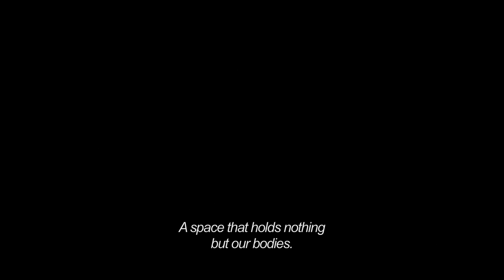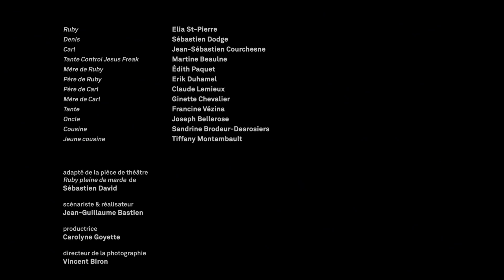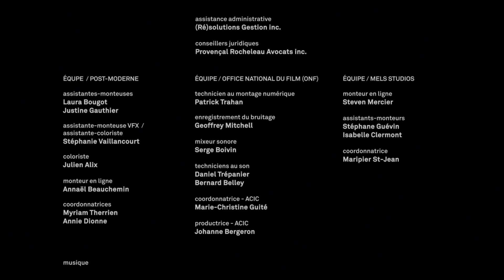Ruby pleine de marde | Court métrage de Noël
Court métrage fiction | 2016 | Canada | 18 min 41 s| 16 :9 | HD | Couleur | 5.1| Français + Eng. Subs.

Lors d’un souper de Noël, Denis se rend dans l’entourage de son amoureux Carl, une famille foncièrement catholique qui ignore tout de leur relation. S’ensuit un duel psychologique entre Denis et Ruby, la nièce de Carl, une enfant de six ans gâtée pourrie aux allures de princesse.

RUBY FULL OF SHIT

During the holidays, Denis finds himself spending Christmas dinner with his lover Carl's family. Fiercely Catholic and stubbornly traditional, Carl's family are completely unaware of their son's relationship with Denis. However, a psychological cat and mouse duel takes place between Denis and Ruby, the six-year-old spoiled rotten niece of Carl.

Festival du nouveau cinéma - *Prix du public - Courts métrages Focus Quebec/Canada
Longue vue sur le court - *Mention spéciale Jury public adulte
Rendez-vous du cinéma québécois
*Prix ONF/ACIC - Gala PRENDS ÇA COURT! aux RVCQ
*Prix Air Canada EnRoute - Gala PRENDS ÇA COURT! aux RVCQ
Carrousel international du film de Rimouski - *Mention spéciale Jury jeune adulte
Festival SPASM - *Prix du public + *Mention spéciale jury / coup de coeur
Festival Séquence Court-Métrage (Toulouse) - *2e Prix du public - compétition internationale
Plein(s) Écran(s) - *Grand Prix - Meilleur court métrage québécois de la compétition

Ruby: Elia St-Pierre
Denis: Sébastien Dodge
Carl: Jean-Sébastien Courchesne
Tante Control Jesus Freak: Martine Beaulne
Mère de Ruby: Édith Paquet
Père de Ruby: Erik Duhamel
Père de Carl: Claude Lemieux
Mère de Carl: Ginette Chevalier
Tante: Francine Vézina
Oncle: Joseph Bellerose
Cousine: Sandrine Brodeur-Desrosiers
Jeune cousine: Tiffany Montambault

Adapté de la pièce de théâtre « Ruby pleine de marde » de Sébastien David
Scénariste & réalisateur: Jean-Guillaume Bastien
Productrice: Carolyne Goyette

Directeur de la photographie: Vincent Biron
Directrice artistique: Anette Belley
Preneur de son: Jean-Sébastien Beaudoin Gagnon
Monteur: Mathieu Bouchard-Malo
Concepteur sonore: Simon Gervais

Directeur de production: François Bonneau
Assistante au réalisateur: Alexandra Larocque-Pierre
Scripte: Patrick Aubert
Chef costumière: Catherine Guyot-Sionnest
Chef maquilleuse /coiffeuse: Marie Salvado

1ers  assistants à la caméra: Maxime Boutin, Pierric Soucy, Lylia Bahri
2e assistante à la caméra / technicienne à la gestion de données: Marie-Ève Gosselin
Chefs éclairagistes: Jean-Philippe Therrien, Pierre-Luc Asselin
Best Boy éclairagiste: Michel Robitaille
Chef machiniste: Julien Apollon
Best Boy machiniste: Grégoire Hivon

Accessoiristes: Ariane Thibodeau, Gabrielle Bossé-Beal
Techniciens aux décors: Marc-Antoine Lemire, Drew Barnet
Assistante habilleuse: Joëlle Desjardins Paquette
Assistantes maquilleuses / coiffeuses: Audrey Lampron, Tania Guarnaccia

Coordonnatrice de production: Alexandra St-Michel
Régisseur de plateau: Jonathan Lamirande

Assistants à la production: Armando Tremblay, Philippe St-Jacques, Vincent Beauregard-Palardy, Alex Miglierina
Stagiaire: Anaëlle Béglet
Surveillant de nuit: Marc Poirier
Traiteur: Marie-Ève Bouliane
Comptable de production: Deborah MacNeil
Comptable: Benoit Gauthier inc.
Assistance administrative: (Ré)solutions Gestion inc.
Conseillers juridiques: Provençal Rocheleau Avocats inc.

Photographe de plateau: Dominic Lachance
Bruiteur: Alexis Farand
Concepteurs des effets visuels: Mathieu Taggart, Jean-François Gagné

Équipe / Post-Moderne
Assistantes-monteuses: Laura Bougot, Justine Gauthier
Assistante-monteuse VFX / assistante-coloriste: Stéphanie Vaillancourt
Coloriste: Julien Alix
Monteur en ligne: Annaël Beauchemin
Coordonnatrices: Myriam Therrien, Annie Dionne

Équipe / Mels Studios
Monteur en ligne: Steven Mercier
Assistants-monteurs: Stéphane Guévin, Isabelle Clermont
Coordonnatrice: Maripier St-Jean

Équipe / Office National du Film (ONF)
Technicien au montage numérique: Patrick Trahan
Enregistrement du bruitage et narration: Geoffrey Mitchell
Mixeur sonore: Serge Boivin
Techniciens au son: Daniel Trépanier, Bernard Belley
Coordonnatrice - ACIC: Marie-Christine Guité
Productrice - ACIC: Johanne Bergeron

Produit avec l’aide financière du Programme d’aide aux jeunes créateurs de la SODEC
Crédit d'impôt du Québec
En collaboration avec ACIC / ONF (Office national du film)

Libération droits musicaux: Joss Dumas
Distributeur : Travelling, les films qui voyagent

© Les Films 4C Productions inc.
2016